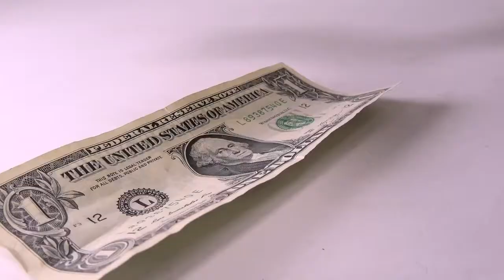ASY TV Advertisement "The Babysitter" GET ASY TV NOW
GET ASY TV NOW for ONLY 1.99 a Month! Hundreds of Hours of All Original Programming!
Available on ROKU, FIRESTICK, APPLE TV and ASYTV.COM